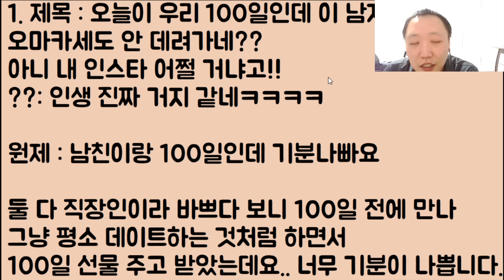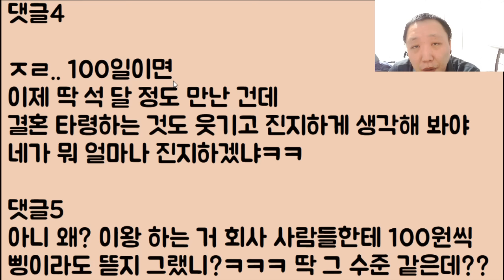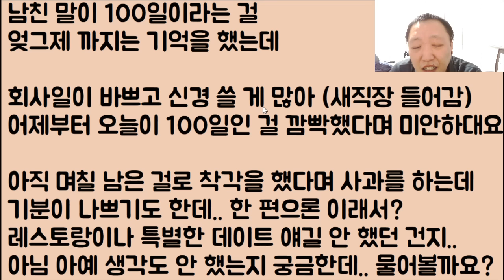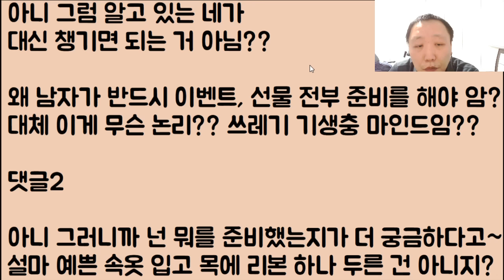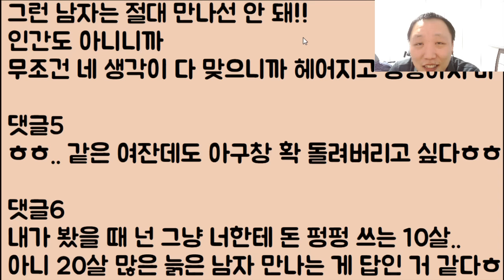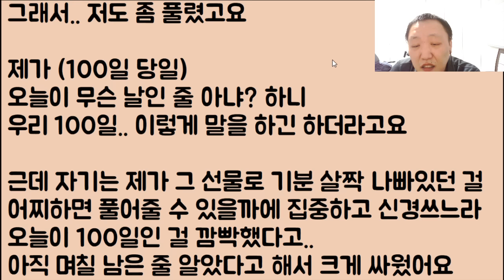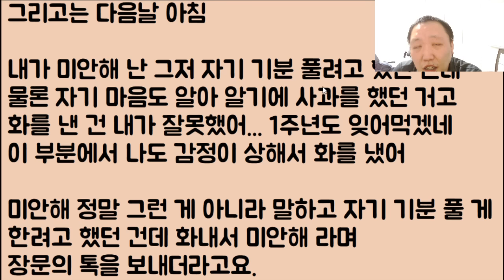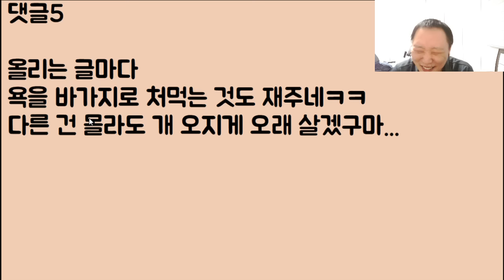[장난하나ㅋㅋ🤣🤣] 오늘이 우리 100일인데 이 남자.. 오마카세도 안 데려가네?? 아니 내 인스타 어쩔 거냐고!! / ??: 인생 진짜 거지 같네ㅋㅋㅋ